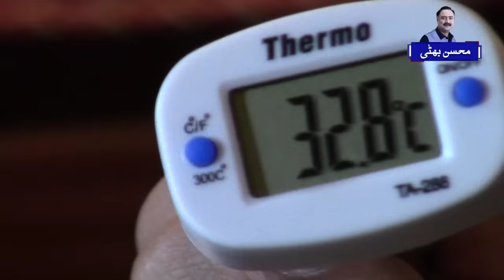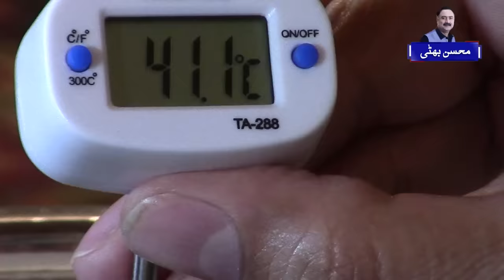Asli Banaspati Ghee Ki Pehchan | Different Ghee Brands Compared, Vanaspati Ghee Kaise Banta Hai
Banaspati ghee is a type of clarified butter that is commonly used in South Asian cuisine, including in Pakistan. It is made by melting and purifying butter to remove the milk solids, leaving behind a yellowish, flavorful oil.

Benefits of banaspati ghee include that it has a high smoke point, making it suitable for high-heat cooking, and it also has a rich, nutty flavor. However, banaspati ghee is high in saturated fat and cholesterol, and regular consumption can increase the risk of heart disease and other health problems.

Banaspati ghee is made by melting unsalted butter and simmering it until the water content evaporates and the milk solids separate. The clear liquid is then strained and the solid residues are removed.

People in Pakistan make fake banaspati ghee by mixing lower-quality oils or fats with hydrogenated vegetable oil. This mixture is then packaged and sold as banaspati ghee. To avoid fake banaspati ghee, it's important to look for certifications, purchase from reputable brands, and check the ingredients list.

To identify pure banaspati ghee in Pakistan, follow these steps:

Check the ingredients list: Pure banaspati ghee should only contain hydrogenated vegetable oil.

Look for a reputable brand: Brands that have a long-standing reputation for producing high-quality ghee are more likely to offer pure banaspati ghee.

Look for certifications: If the ghee is certified by a reputable organization, it is more likely to be pure.

Check the texture and color: Pure banaspati ghee should be yellowish in color and smooth in texture.

Smell the ghee: Pure banaspati ghee has a distinct, nutty aroma.

Banaspati ghee and vegetable oil are two commonly used cooking oils in South Asian cuisine, including in Pakistan. Here are some differences between the two:

Source: Banaspati ghee is made from butter, while vegetable oil is made from a variety of plant-based sources, such as soybean, corn, and canola.

Flavor: Banaspati ghee has a rich, nutty flavor, while vegetable oil has a neutral taste.

Nutritional value: Banaspati ghee is high in saturated fat and cholesterol, while vegetable oil is typically lower in saturated fat and higher in unsaturated fat.

Smoke point: The smoke point of banaspati ghee is higher than that of most vegetable oils, making it suitable for high-heat cooking.

Health implications: Regular consumption of banaspati ghee can increase the risk of heart disease and other health problems, while some vegetable oils, such as olive oil, are considered to be healthier. The video will also cover Dalda Banaspati Making Process.